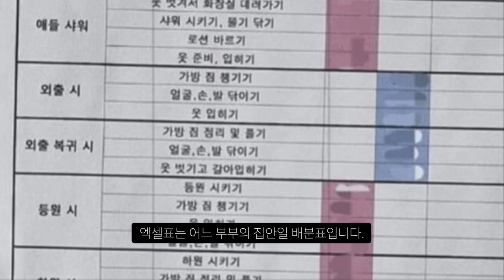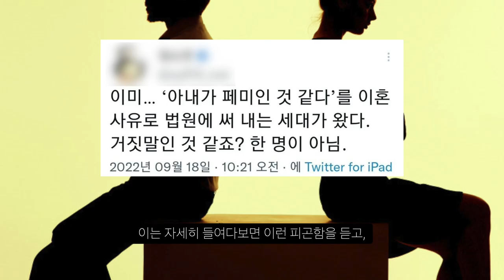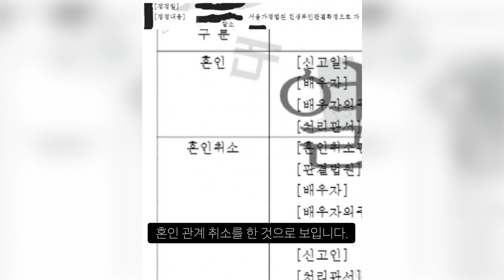요즘 이혼이 늘어나는 이유, 정말?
이런 경우도 있네요..